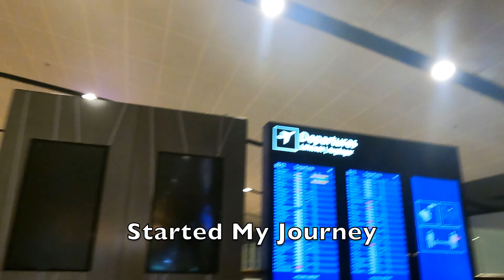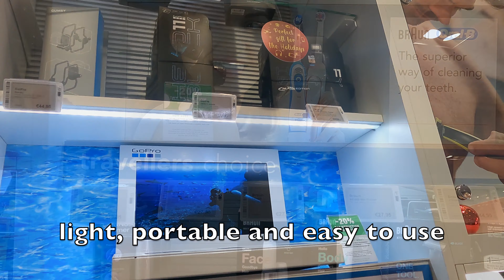FRANKFURT | AIRPORT EXPERIENCE | FROM FINLAND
Description:-

Welcome to Roaming Rovers. My Journey in Finland is over and I am returning to my Home India Bengaluru. I had a hoping flight from Frankfurt and I took a glance to few of the facilities available at the airport. So let's watch the video.

Credit:-
Album: NEFFEX

Equipments:-
GoPro9
Rode Wireless
EOS RP

0:00 - Prequel